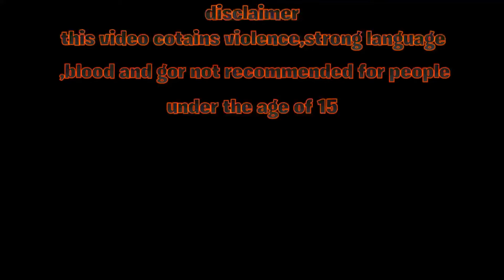The last of us pt 2